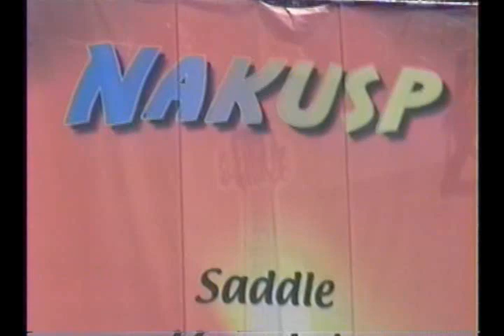Nakusp Music Festival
Mountain FM rocks Nakusp July 13 - 15, 2007